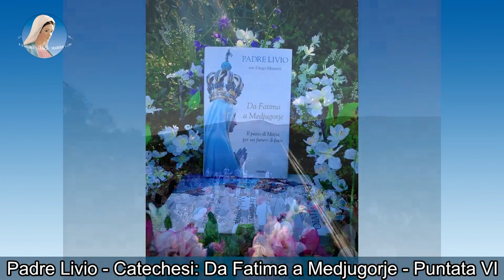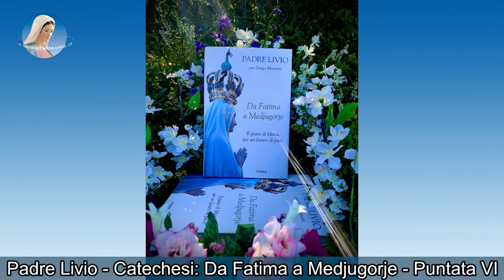PADRE LIVIO - DA FATIMA A MEDJUGORJE - Il segno del sole - Puntata 06